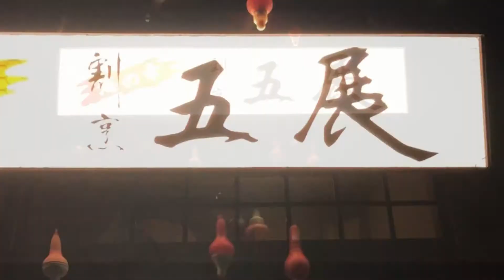大衆割烹「五展」舌も目も楽しめる、これぞ日本料理。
数々の美食家を唸らせてきた美川の名店。味もさることながら器の美しさ・盛り付けの美しさも楽しめる。
〒929-0232 石川県白山市美川末広町 ソ−525

沢山の自然、素晴らしい食を楽しむなら石川県白山市へお越しください。金沢へのアクセスも良好。長期滞在をリーズナブルに過ごし、沢山楽しむならB&Bグループのゲストハウスへどうぞ。

B&B MIKAWA美川
石川県白山市美川中町ル-16
他３施設

B&BNEAGARI
石川県能美市大成町チ296番地
他2施設

石川県白山市・能美市でゲストハウスを6施設運営する株式会社ハートオブジャパンホスピタリティ
929-0113　石川県能美市大成町チ296番地